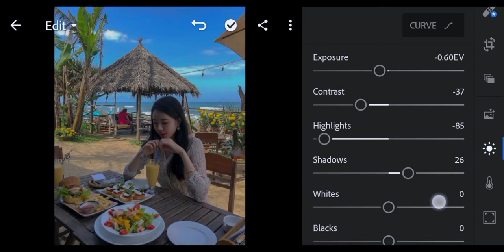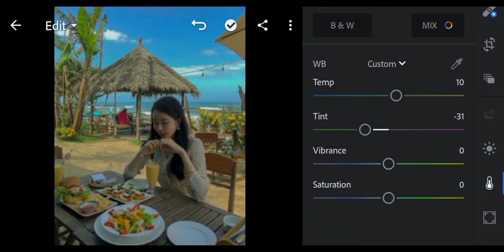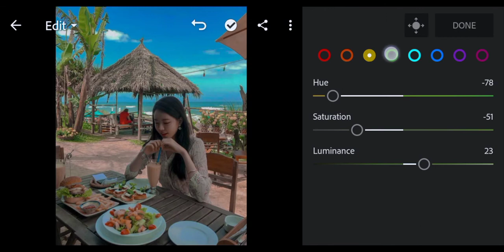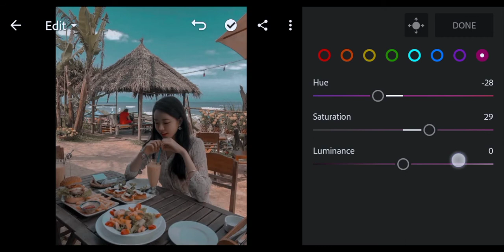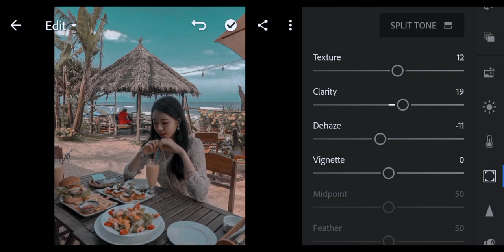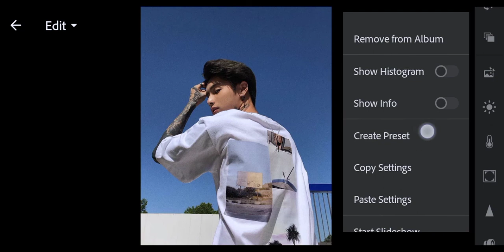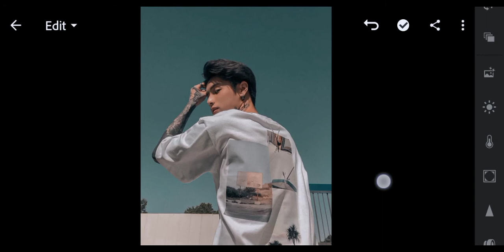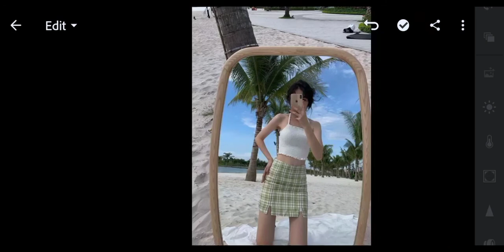SUMMER VSCO DNG LIGHTROOM MOBILE PRESET | HOW TO EDIT SUMMER LIGHTROOM PRESET | FREE PRESET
REMINDERS!!!

• the PASSWORD will appear thrice separately
     EXAMPLE: